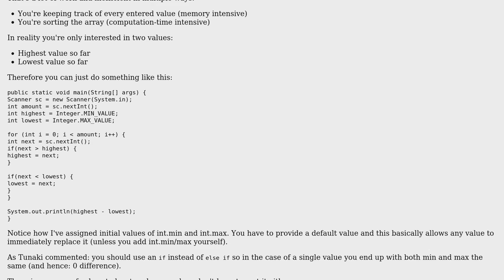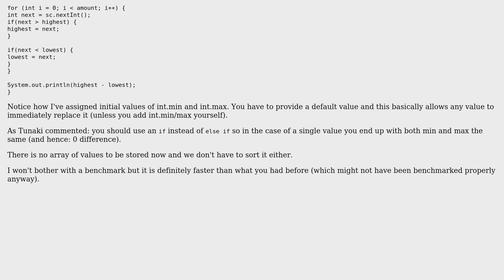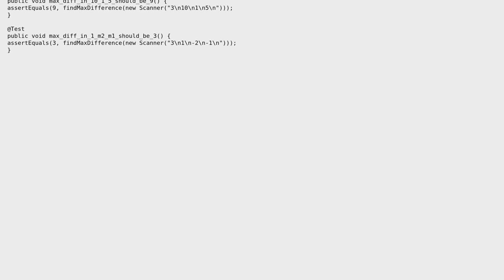Code Review: Calculating the max difference between any 2 numbers from an array (3 Solutions!!)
Code Review: Calculating the max difference between any 2 numbers from an array

With thanks & praise to God, and with thanks to the many people who have made this project possible! | Content (except music & images) licensed under CC BY-SA | Music | Images & others | With thanks to user Jeroen Vannevel user janos user dad user 200_success and the Stack Exchange Network Trademarks are property of their respective owners. You are responsible for your own actions.